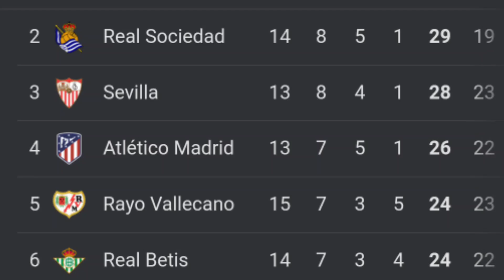Barcelona vs Villarreal 3-1 | Much Needed Victory For Xavi | Ferran Torres To Barca, Dembele |HINDI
Barcelona vs Villarreal 3-1 | Much Needed Victory For Barca | Ferran Torres To Barca, Dembele